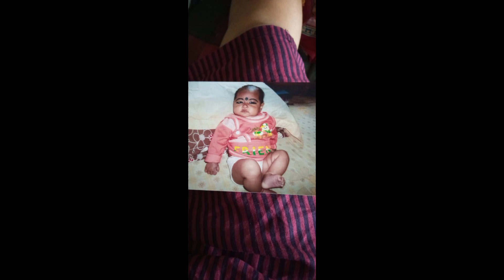kisuman thaki joya video aru potho mainar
Mynar Koitaman morom loga thaki joya photo aji sear korilu apunalokr
majot Saba sun buhut val Lagibo